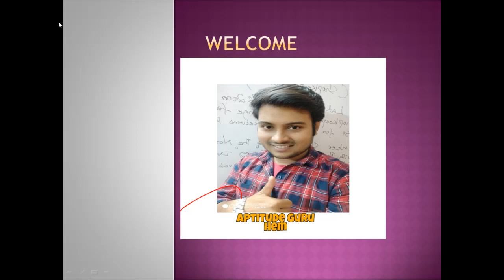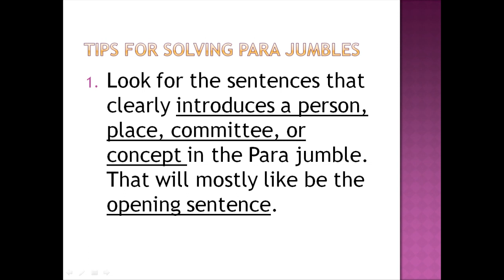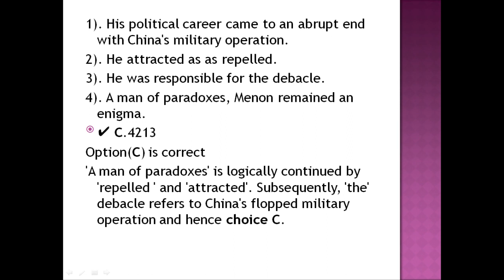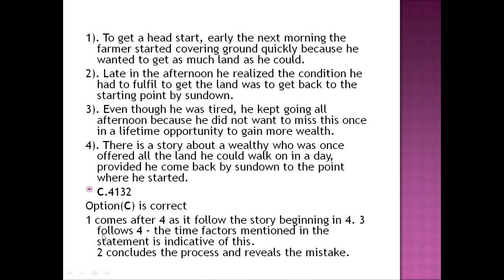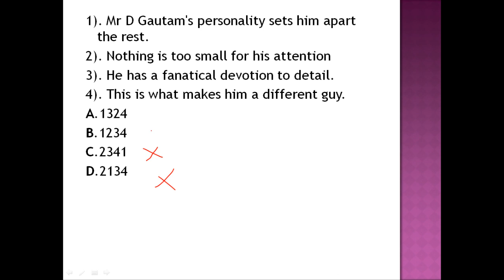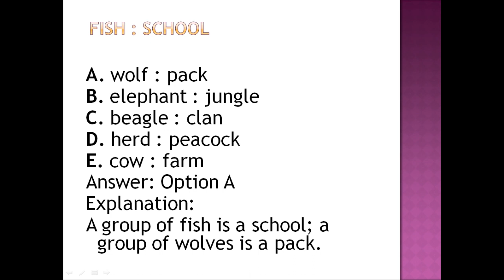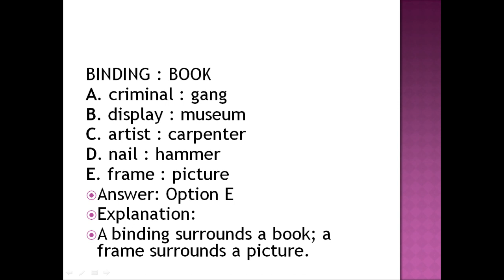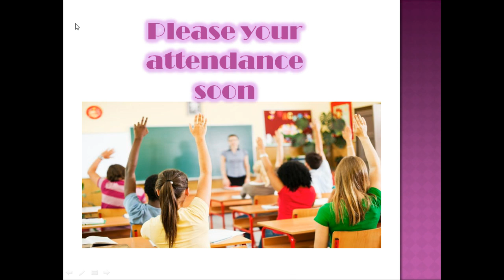Para jumbles & Analogies- Aptitude made Easy || Aptitude Guru Hem